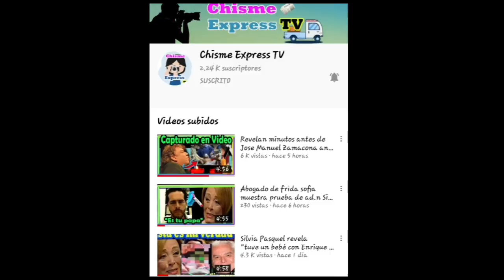Ana martin pide la d3sconecten "ya me tengo q ir" te vamos a extrañar!